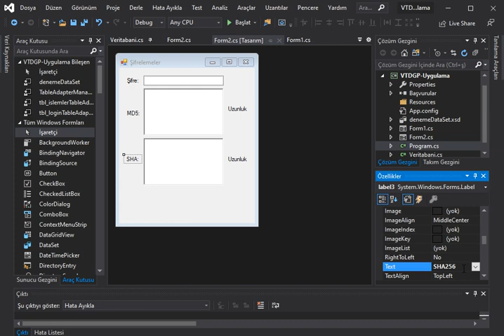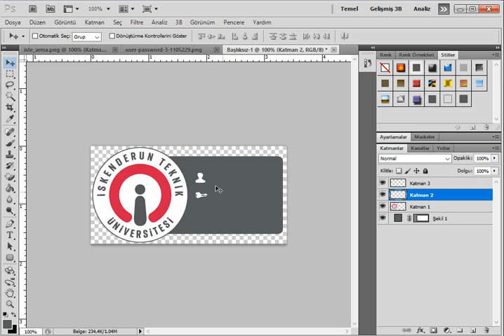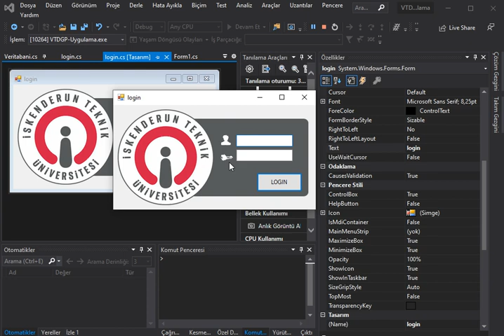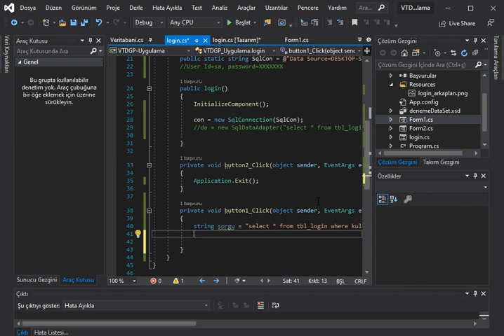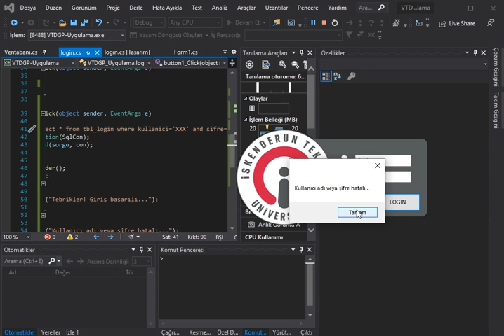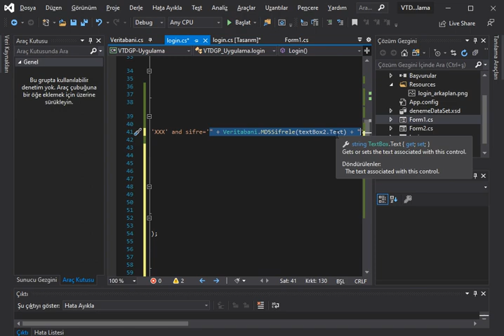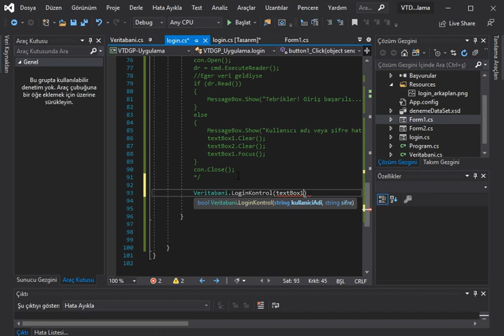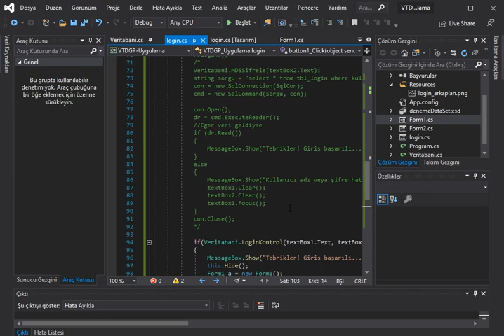C# ile Saydam Formlar ve Login İşlemleri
Saydam ve Şekilli formlar oluşturma (TransparancyKey)
Login İşlemleri
-Parametreli sorgu oluşturma
-String Sorgu oluştuma